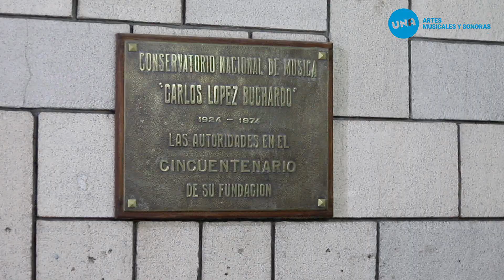BIENVENIDOS AL DAMus. UNA